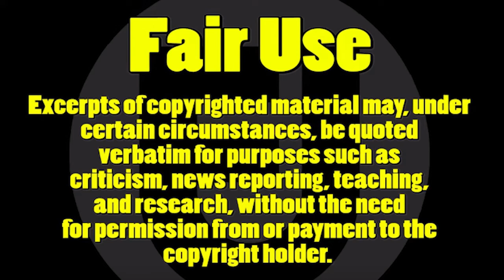Can Anyone Say Shower Time (Coates 19)